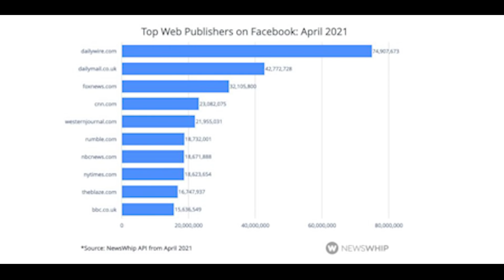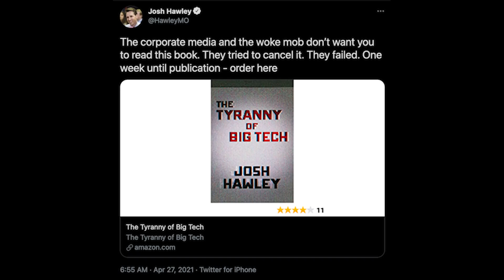Reporter gives VIRAL clapback to Republican complaining on livestream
BREAKING: A reporter just gave a VIRAL clapback to a Republican Senator complaining on a livestream.

To tell Joe Manchin to stop letting the GOP minority rule the Senate, sign